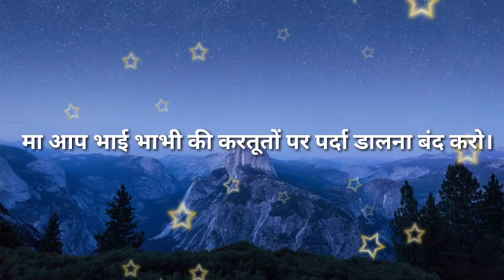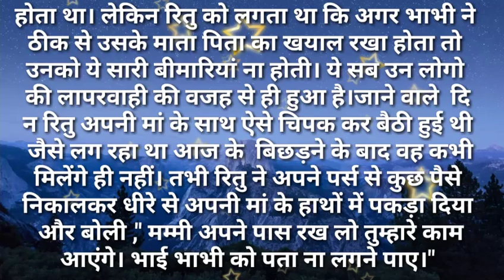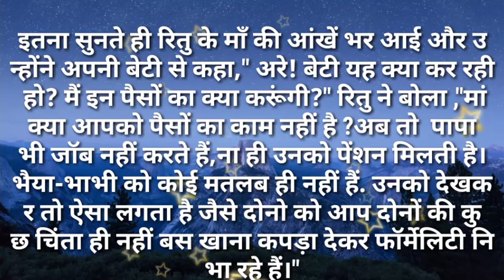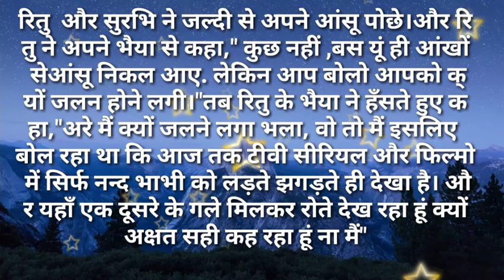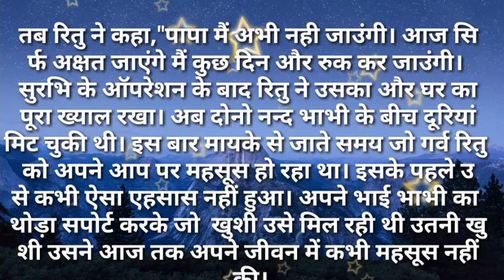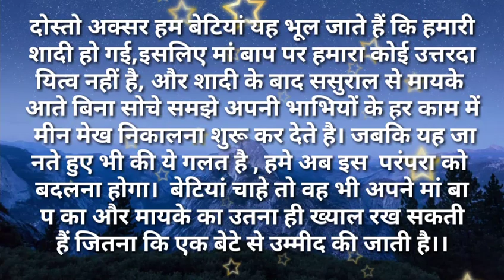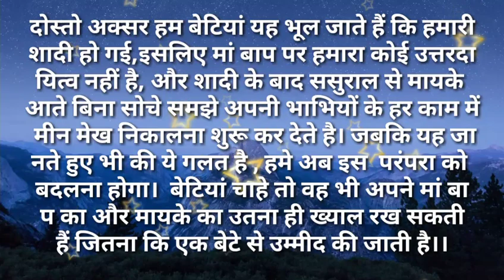svichar/मा आप भाई भाभी की करतूतों पर पर्दा डालना बंद करो सुविसार Hindi kahaniya Hindi Moral stories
मा आप भाई भाभी की करतूतों पर पर्दा डालना बंद करो